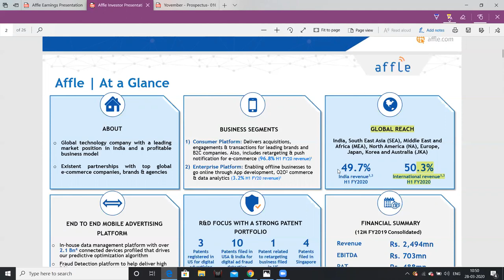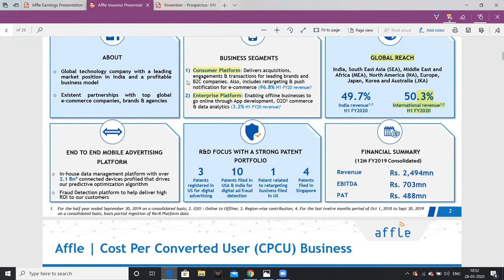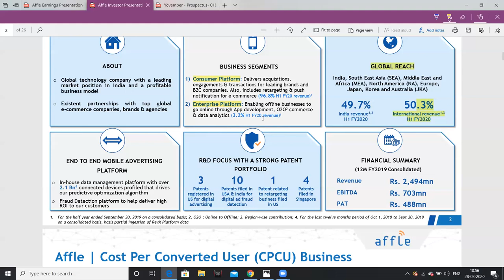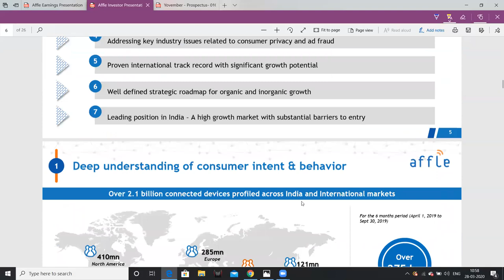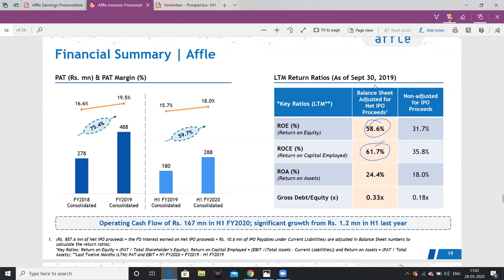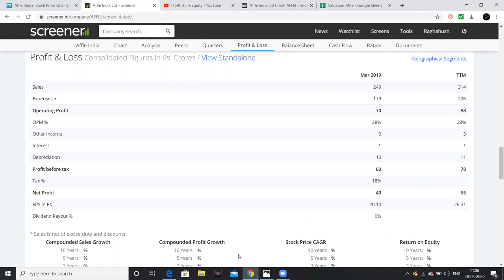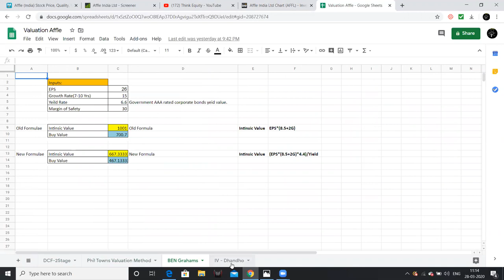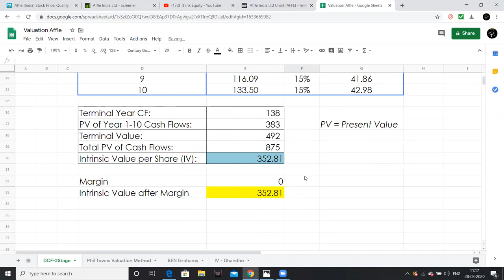Affle India - Fundamental Analysis Telugu- What levels should invest? Stock Market Telugu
I had discussed about Affle India fundamentals, business model, financial analysis , valuations and what levels one can invest. Please watch the complete video for more information.

1. The Dhandho Investor
2. Common Stocks and Uncommon Profits
3. One Up on Wall Street
4. Learn to Earn
5. The Unusual Billionaires
6. Reminiscence of a stock operator

Technical Analysis Books:
1. how to make money trading with charts
2. Technical Analysis and Stock market profits

Some Self-help books I recommend to read:
1. Power of your Sub- Conscious Mind
2. Think and Grow Rich
3. The Steve Jobs Way
4. Ted Talks
5. Crush It
My Video gear:
1. Samsung Galaxy S8
2. Dell Laptop
3. Microphone
4. Gorilla Pod